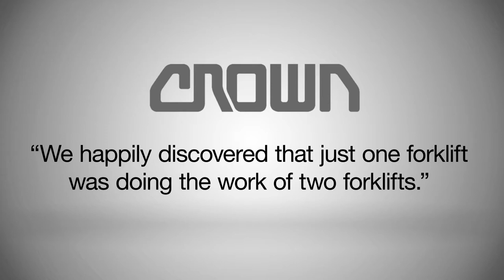Bariani Olive Oil Doubles Fleet Efficiency with Crown’s C-5 Series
Bariani Olive Oil, a family owned producer of organic olive oil, looks for every efficiency and turned to Crown for a lift truck solution for their operation. Bariani now uses a Crown C-5 Series lift truck to meet the demands of their harvest and ongoing processing needs. The company happily discovered just one C-5 Series forklift was able to do the job of their two previous forklifts.

Bariani Olive Oil, located in Zamora, CA, maintains their own farming and bottling systems. Operating a180 acres, the company produces about 40,000 gallons of registered and certified organic olive oil annually.

Crown Equipment is one of the world's largest material handling companies. Crown's award-winning line of forklifts maintains a reputation for advanced product design, engineering and technology, and integrated manufacturing processes. Offering a broad range of forklifts, as well as automation and fleet management technologies, Crown seeks to provide customers with forward thinking and innovative products designed to improve performance and lower operating costs. Headquartered in New Bremen, Ohio, with regional headquarters in Australia, China, Germany and Singapore, Crown operates a global service and distribution network. Additional information about Crown's ideas for helping its customers advance the productivity of their operations and accomplish more can be found